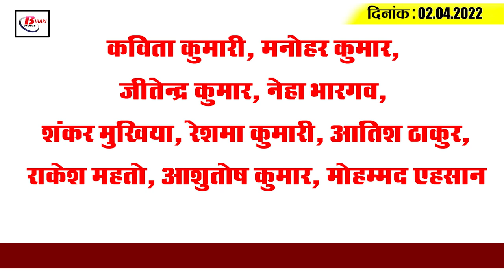Get Today Bihar Evening breaking news of 2nd April 2022 on Bihar Weather, BSEB, eKYC, Tarkishore.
Get Latest today Bihar evening news of 2nd April 2022 on Bihar Weather, BSEB, eKYC, Tarkishore prasad, DPE.

1.  10th students can apply for scrutiny from today
After the Inter, the Bihar Board has now also declared the matric results on the last date of the last week of March. In such a situation, students who are not happy with their results. There is a system of scrutiny for them. Let us tell you that the board has now issued a notification for the scrutiny  process, those students who are not happy with their exam results  can apply for rechecking from  today i.e.  April 2, 2022 biharboardonline.bihar.gov.in   .

2.  Devotees will be able to have darshan on 16 big screens at Mahavir Temple on Ram Navami

3. Bihar gets Rs 7,000 crore for new and old highways

4. From this evening, the noise of the election campaign will stop.

5. Chief Minister gives necessary directions to officials to expedite metro rail work

6. Iit Patna's expert engineers will change  the face of these four cities

7. Central Government approves capital amount to Rural Banks of Bihar

8. Now those who do  6-month DPE course can also become head teachers.

9. Important information for farmers who could not get KYC  done on time

10. 6 districts of Bihar are in the grip of heat wave

11. If you take a helicopter ticket online to go to VaishnoDevi, then be careful.

12. The watch department's baton fired at another officer
Bought two shops with crores of rupees.

13. Religious corridor to be constructed from Umgaon to Mahishi in Mithilanchal

14. Tarkishore Prasad says Bihar needs Yogi model

15. Russell made a big statement after the dismissal of Punjab Kings

According to you, whether the Bihar government is able to reduce crimes or not

1.